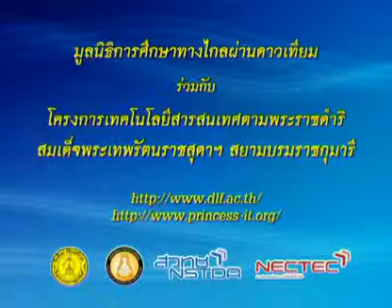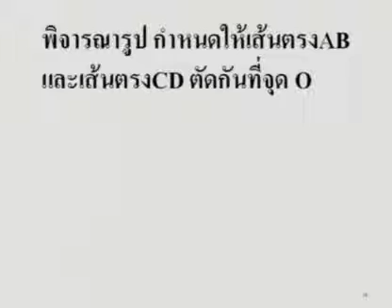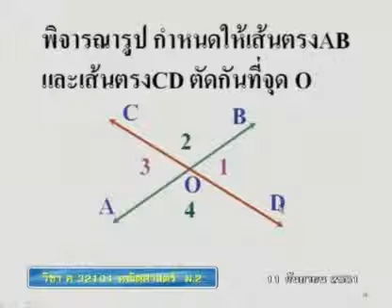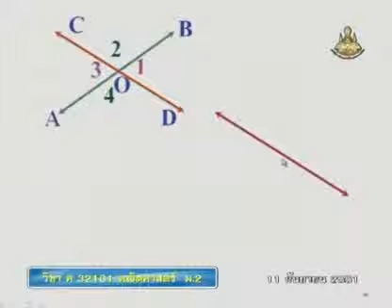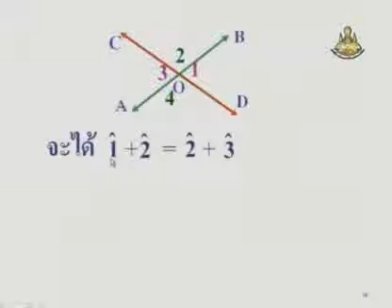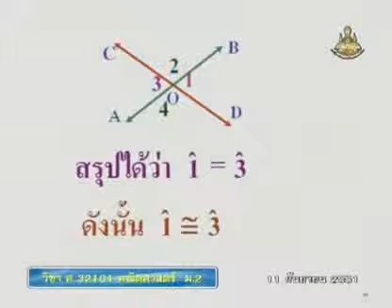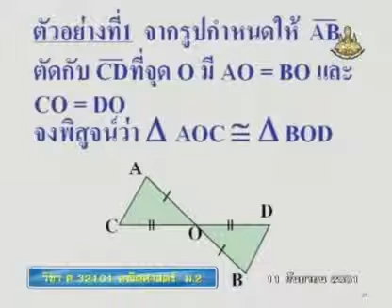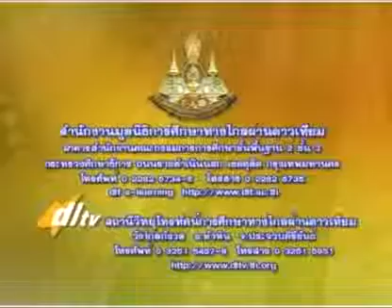169 51maM2 049Ch mathm 2 คณิตศาสตร์ม 2